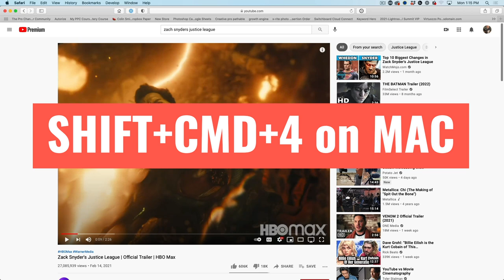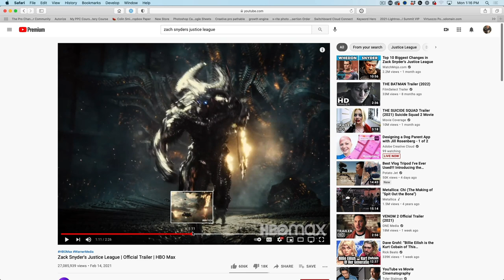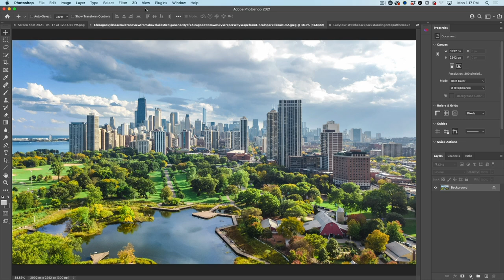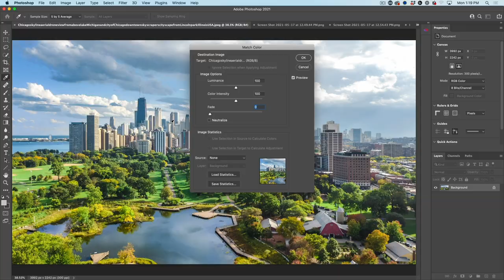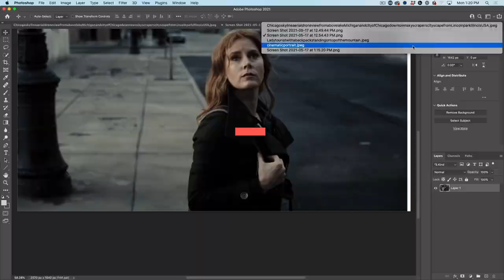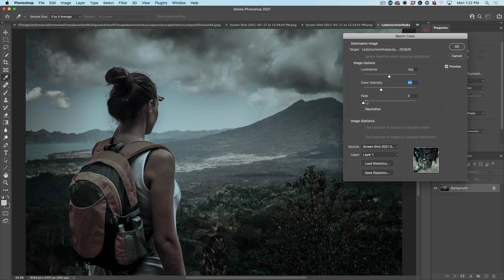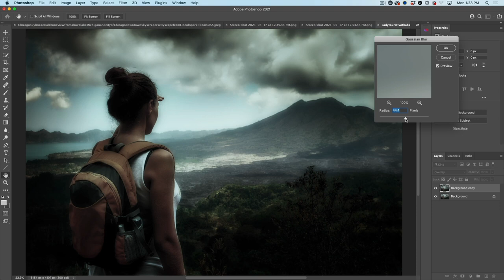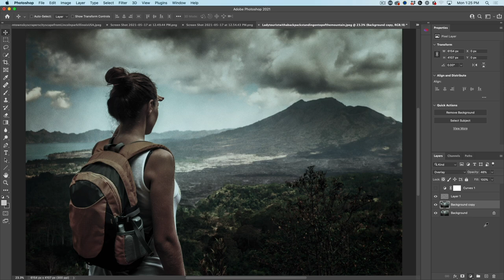Instantly steal ANY MOVIE'S color grade for your photos in Photoshop.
How to copy a movie color grade and apply it to any photo. Create the Zach Snyder Justice League and 300 look in Photoshop. Colin Smith shows you how to steal the color grade from any move and add it to your photos. The proper way to do  cinematic color grading made really easy. and quick.

0:00 Intro, the setup
0:34 Finding the source images, how to make screen captures
1:36 5 things that make the Zach Snyder look
3:10 Project 1, the basics of copying a color grade (city)
4:46 color grade a portrait (project 2)
5:50 Advanced Color grading a scene
7:20 Additional tricks in Photoshop for a color grade